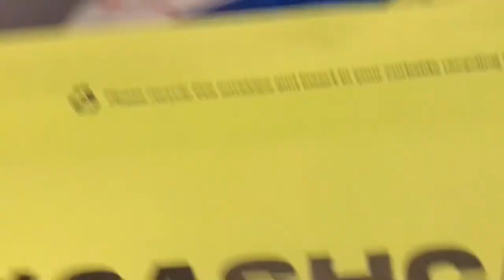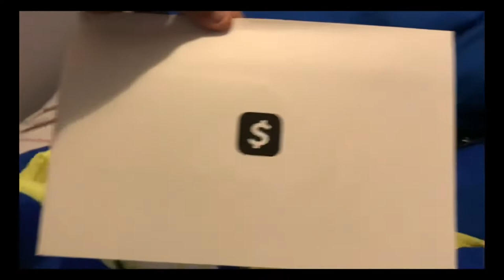unboxing (cash app card)!!